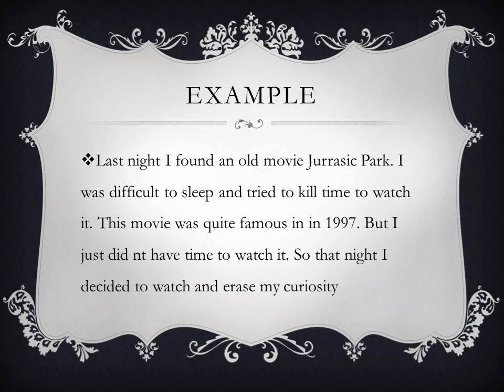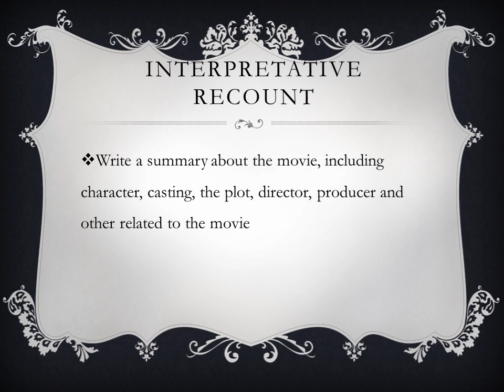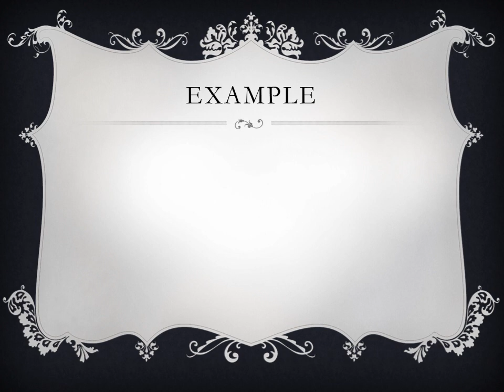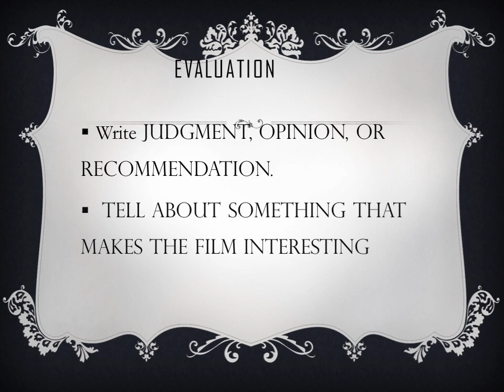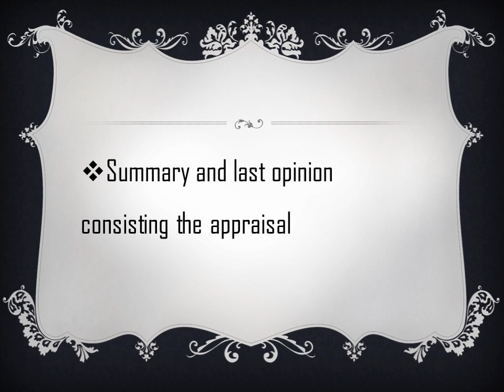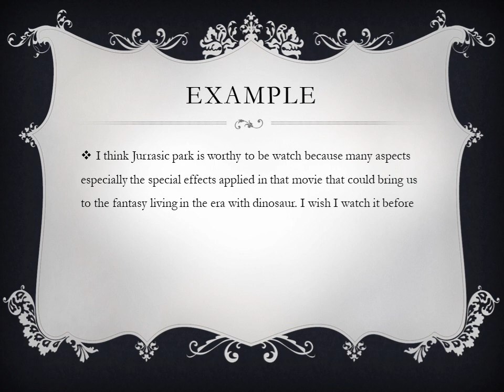How to Write a simple Movie Review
Tips ini untuk kalian dalam menyelesaikan tugas membuat Review sebuah film. semoga bermanfaat